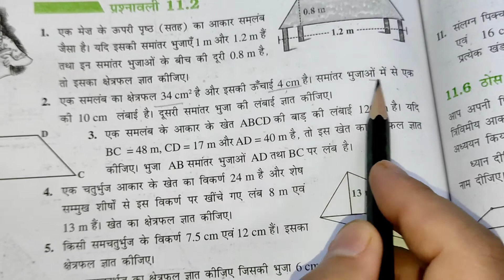Q-1,2 Ex-11.2 Chapter 11 श्रेत्रमिती || Ncert Class 8th Hindi Medium Maths